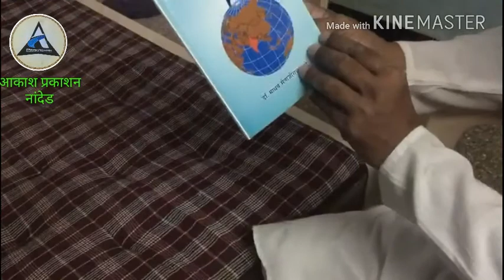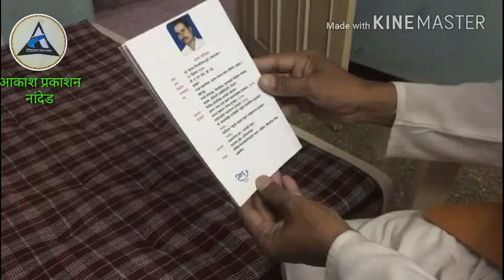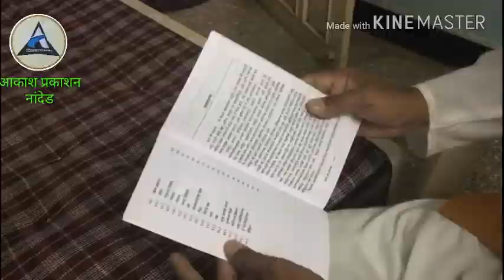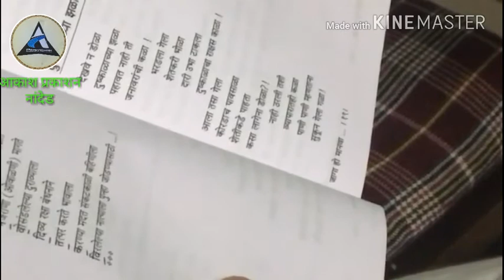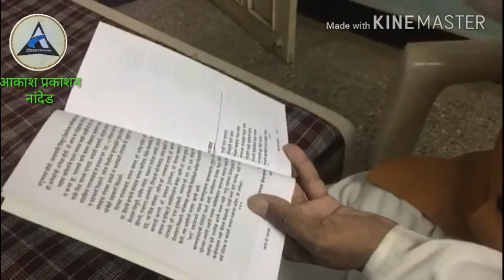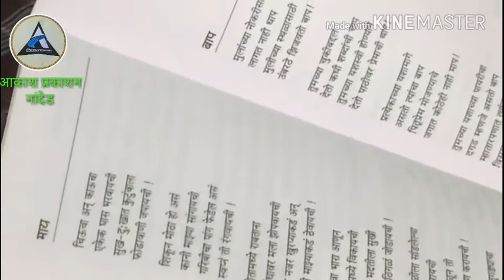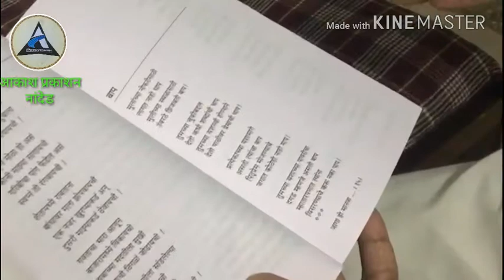[ ] पुस्तक समीक्षण | जागा हो मानवा | डॉ. माधव कुद्रे 📒📕📗📘📙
सदरील व्हिडियो मध्ये डॉ.माधव कुद्रे यांनी लिहिलेल्या कविता चे  समीक्षण  असून त्यांनी समाजातील सर्वाना जागा करण्याचे आवाहन केले आहे..